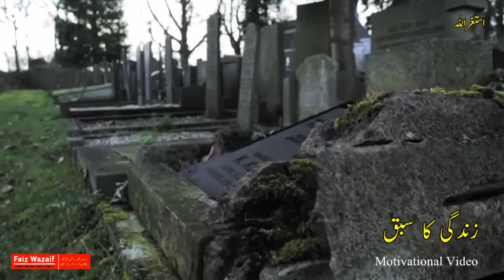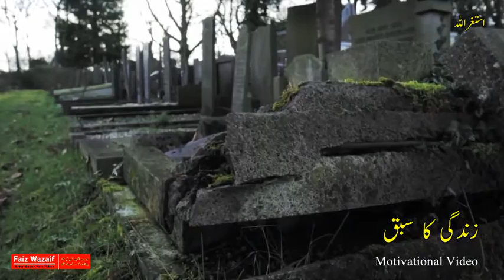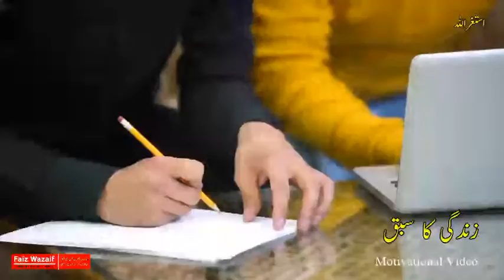Motivational Story in Urdu | Zindagi Ka Maqsad | Moral Stories in Urdu | Katti Khel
Zindagi Ka Maqsad | Zindagi Ka Sabaq | Motivational Videos | Life Beautiful Lecture | Katti Khel

sabaq amoz kahaniyan in urdu,sabaq amoz kahaniyan,
sabaq amoz kahani,sabaq amoz robai,sabaq amoz waqiat in urdu,sabaq amoz cartoon in urdu,sabaq amoz status,sabaq amoz waqia,
islamic story for kids,islamic story in hindi,
islamic story for kids in urdu,islamic story cartoon,islamic story in english,islamic story for kids in english,islamic story islamic story,islamic story in urdu prophet,
islamic stories in urdu prophet sulaiman,
islamic stories in urdu full movie, katti khel,